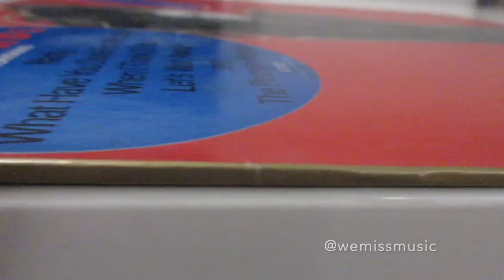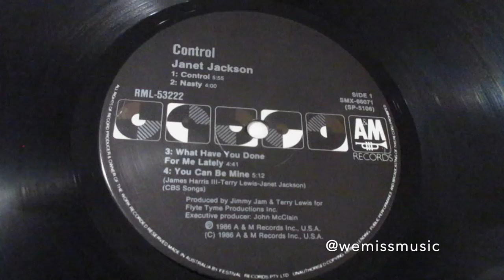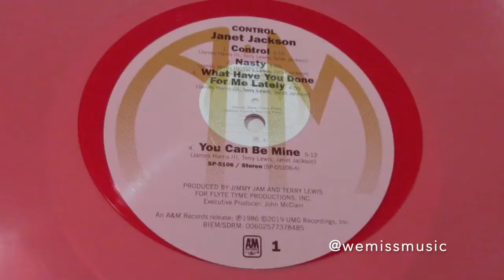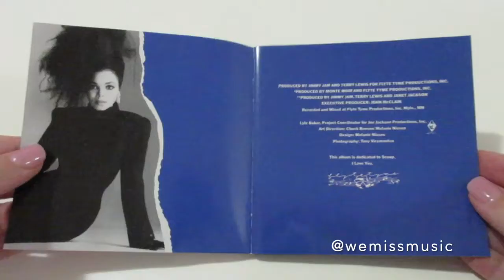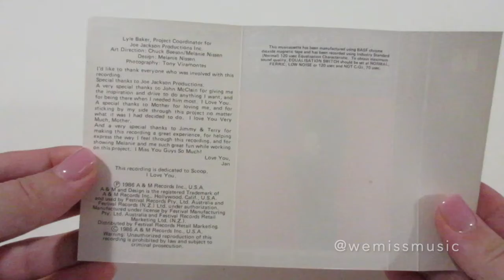Unboxing: Janet Jackson - Control Album collection Vinyls/CD/Cassette (1986)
Catalogue number: RML 53222 / From: Australia / Year: 1986
Catalogue number: 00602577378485 / From: Netherlands / Year: 2019
Catalogue number: A&M 395106-2 / From: West Germany / Year: 1986
Catalogue number: RMC 53222  / From: USA / Year: 1986